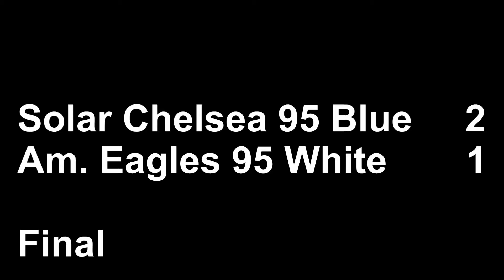2012 Fall CCSAI Solar Chelsea 95 Blue vs American Eagles 95 White - Full Game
2012 Fall CCSAI Classic League
Solar Chelsea 95 Blue vs American Eagle 95 White
September 10 - Week 1
Richland College Field 2